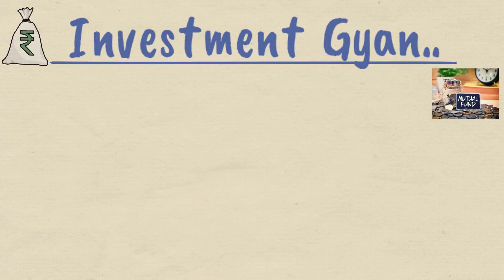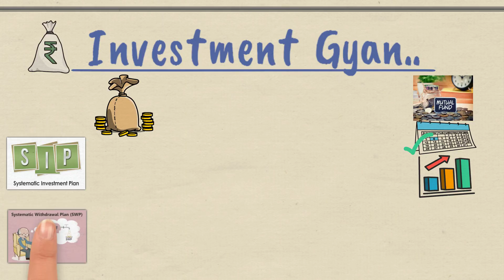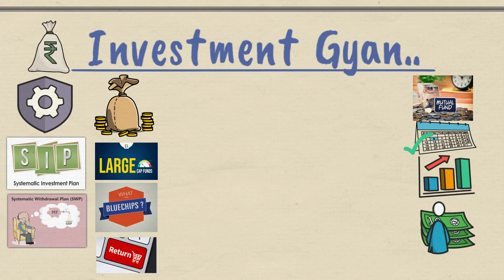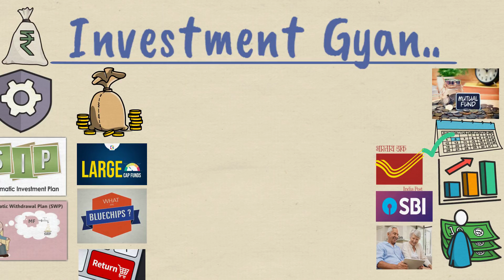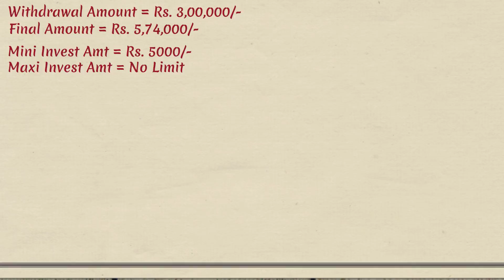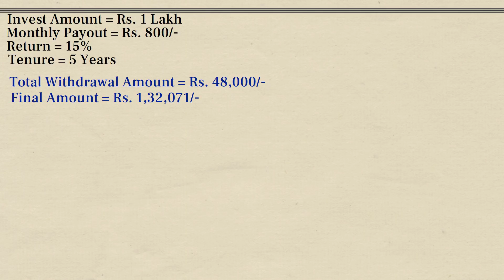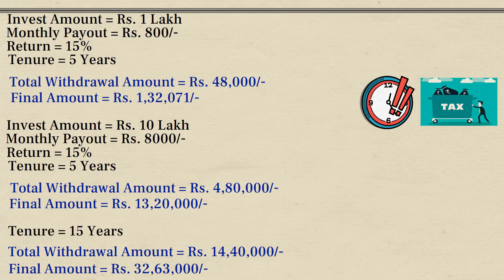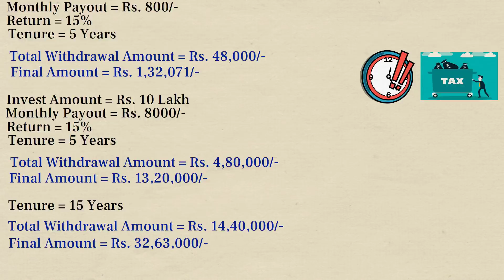8000/- Fix Monthly Income हर महीने पाएं || मात्र 5000/- रु से करें शुरुआत Best Monthly Income Plan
Best Monthly Income Plan.
8000/- Fix Monthly Income हर महीने पाएं, मात्र 5000/- रु से करें शुरुआत Best Monthly Income Plan.

1.  Mutual Funds में निवेश SIP के लिए GROWW APP में ऑनलाइन खाता खोलें -

2.  Mutual Funds  & Share Market में निवेश के लिए ZERODHA में ONLINE Account खोलें -

mirae asset large cap fund vs mirae asset emerging bluechip fund